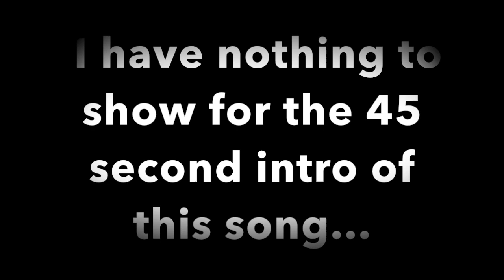Chimp Spanner - The Last Day (Cover)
Thanks to my buddy Ricardo for crushing the solo. He shreds way harder than me, his channel is here:

Thanks to raymondmusic over on Fiverr for transcribing the music for me.

Go buy Chimp Spanner's music.